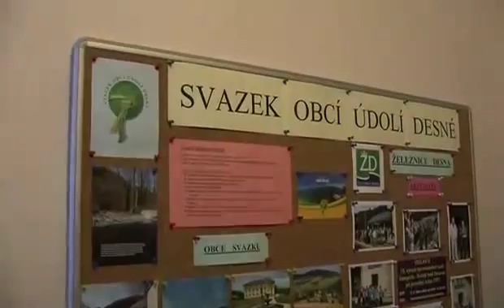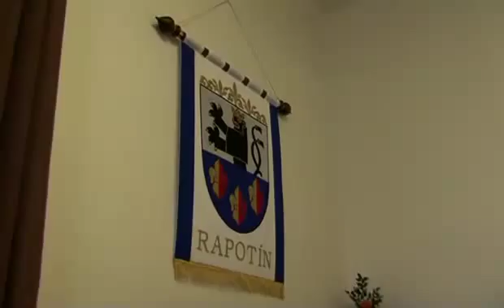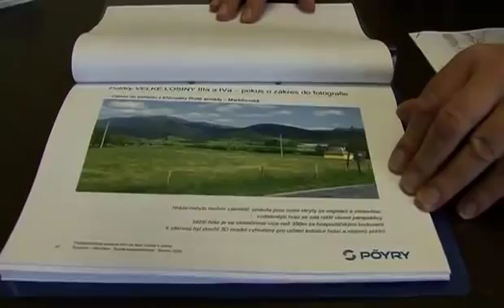Vývoj vyhlášení pasivních a aktivních záplavových zón (11.11.2009)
V minulém týdnu se sešla valná hromada Svazku obcí Údolí Desné, na kterém se probíral další vývoj vyhlášení pasivních a aktivních záplavových zón.